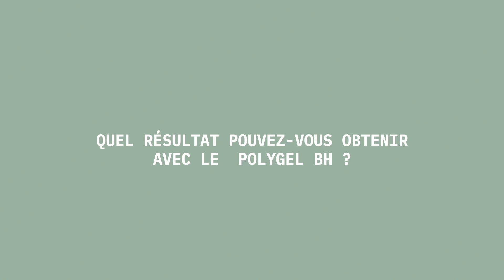Tutorial Polygel BH FR